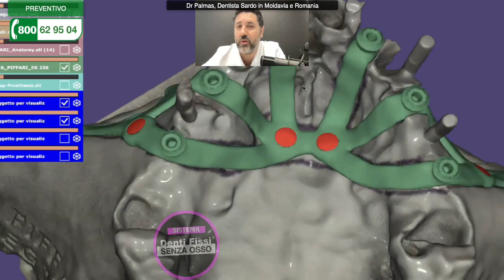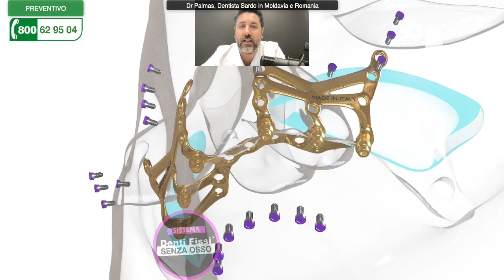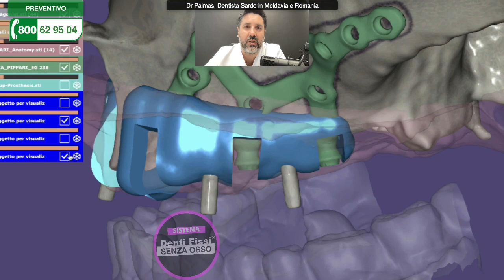Impianto Iuxta Osseo Sottoperiostale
Chiedi un secondo parere al Oppure su Whatsapp Ti fissi con impianto di iuxta osseo sottoperiostale paziente che aveva perduto completamente i denti non aveva più quantità sufficiente di osso per poter mettere impianti convenzionali. L'implantologia iuxta ossea permette di rimettere i denti anche a quei pazienti che avevano scarsità di osso a cui tutti avevano detto che non si sarebbe potuto più far nulla. Caso risolto con griglia Eaglegrid denti fissi avvitati ed impianto basale avvitato sull'osso. 🔥 Scopri i Prezzi più Bassi d’Europa per mettere i Denti Fissi su Impianti

Hai perduto i denti e l'osso? Ti hanno detto che nel tuo caso non è più possibile mettere impianti perché non c'è più osso? Scopri come puoi risolvere anche la situazione più difficile ed estrema, con atrofia grave e mancanza di osso, e riavere i denti fissi.

Tutti i modi possibili per rimettere i denti fissi senza osso. Impianti sottoperiostali, iuxtaossei, e griglie sottoperiostali permettono di mettere i denti avvitati, anche se ti è stato detto che a causa dell'atrofia ossea non è possibile. Evita le ricostruzioni ossee grazie a impianti moderni e tecniche d'avanguardia per avere finalmente i denti fissi. Elimina la dentiera e fissa i tuoi nuovi denti.

Scopri se sei idoneo al Sistema Denti Fissi Senza Osso su Richiedi ora un secondo parere gratuito dal nostro consiglio medico.

Sistema Denti Fissi Senza Osso con Impianti sottoperiostali, iuxtaossei, griglie sottoperiostali che permettono di mettere i denti avvitati, anche se tutti ti hanno detto che a causa dell'atrofia ossea non è possibile. Evita le ricostruzioni ossee grazie a impianti moderni e tecniche d'avanguardia per avere finalmente i denti fissi. Elimina la dentiera e fissa i tuoi nuovi denti. Scopri se sei idoneo al Sistema Denti Fissi Senza Osso. Richiedi ora un secondo parere gratuito dal nostro consiglio medico.